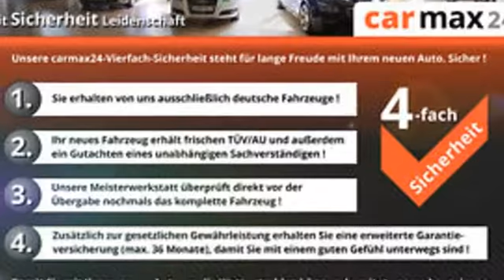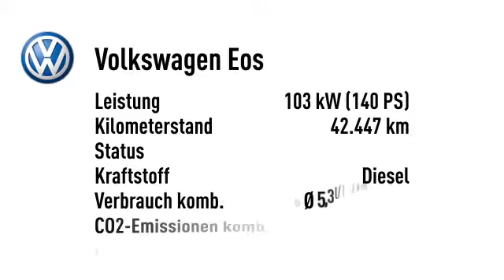Volkswagen Eos Eos 2.0 TDI Sport & Style Leder Navi Xenon PDC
42.447 km - 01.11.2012. Weitere Details:
Cabrio, Power{kw=103.0} KW, Automatikgetriebe, weiß